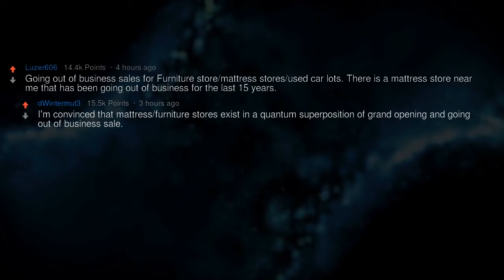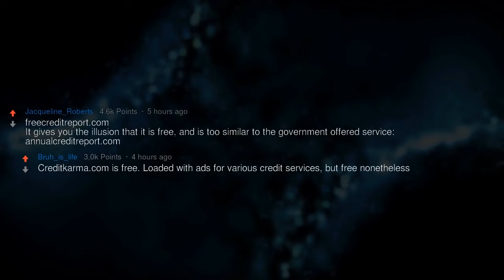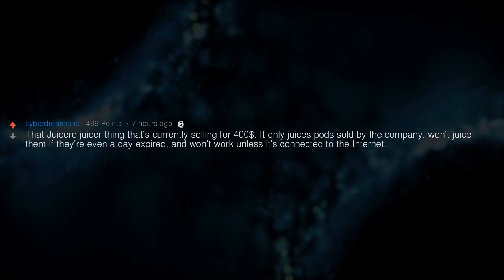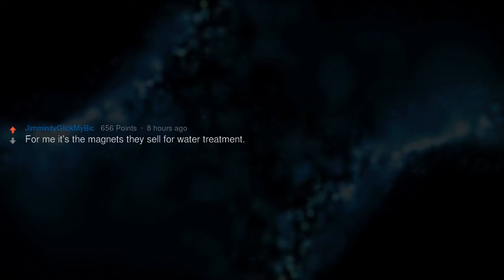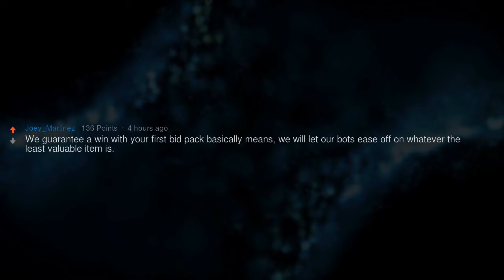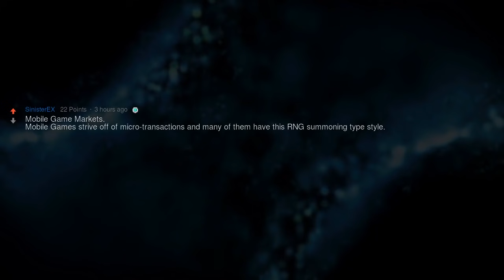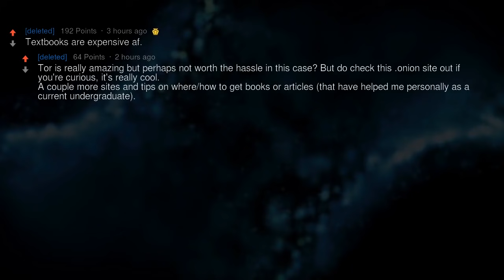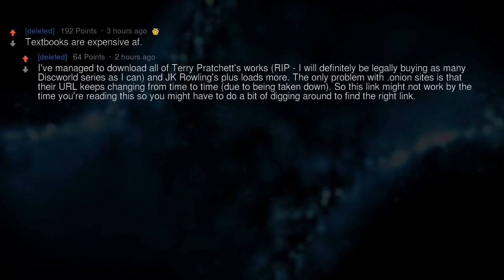What Legal Scam Is Still Operating?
▶ Fresh AskReddit Stories: What scam (legal) is still operating that you can't believe people are buying into?